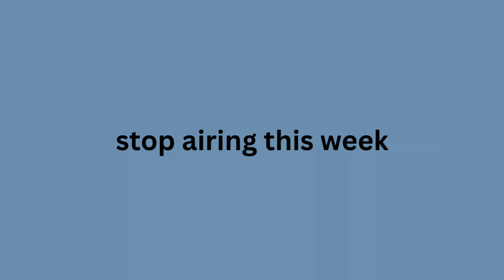Bl series to watch this week Monday to Sunday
★ hello friends!
If you like BL series then this video is for you. Bl series to watch this week Monday to Sunday.
Note: Maybe something those dates will change.